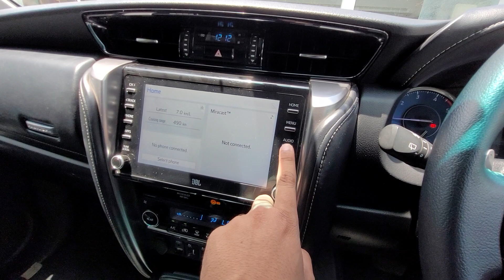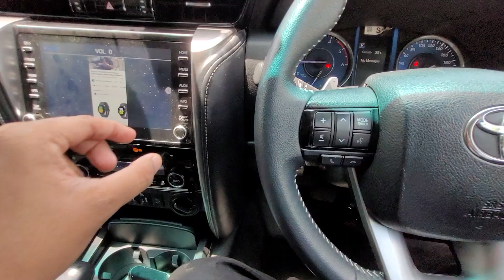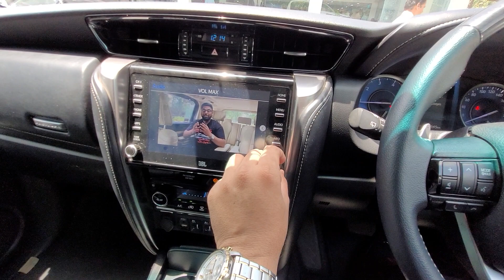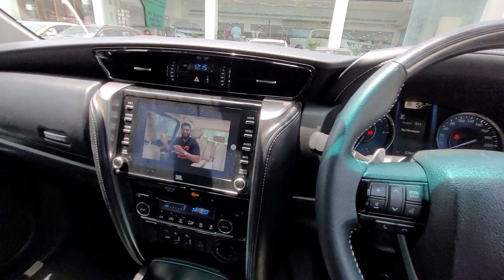How to see Youtube Videos in New Toyota Fortuner |Innova Crysta | Fortuner Legender|Screen Mirroring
Hey Everyone,
In this Video you can see How to see YouTube video in The Screen of Innova and Fortuner.

fortunerlegender4*4
knowyourcar-mohammednadeem